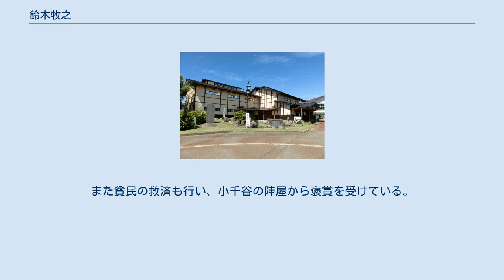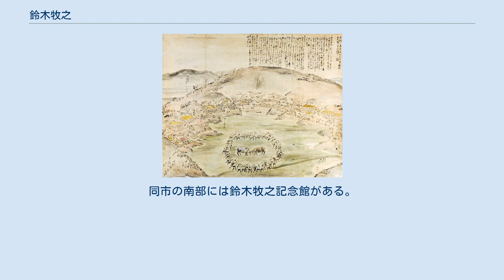鈴木牧之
鈴木 牧之（すずき ぼくし、明和7年1月27日（1770年2月22日） - 天保13年5月15日（1842年6月23日））は、江戸時代後期の商人、随筆家。
幼名は弥太郎。
通称は儀三治（ぎそうじ）。
牧之は俳号。
屋号は「鈴木屋」。
雅号は他に「秋月庵」「螺耳」など。
父は鈴木恒右衛門（俳号は「牧水」）、母はとよ。
 『北越雪譜』二編 巻一（鈴木牧之著、天保12年（1841年）刊） 『越後古志郡二十村闘牛之図』（鈴木牧之、文政3年（1820年））。
長岡市立中央図書館所蔵。
曲亭馬琴の依頼により鈴木牧之が越後国古志郡二十村（現：新潟県長岡市山古志虫亀）で行なわれていた闘牛の取材をしたときに描いたもの。
 明和7年（1770年）越後国魚沼郡の塩沢（南魚沼郡 塩沢町→南魚沼市）で生まれる。
鈴木屋の家業は地元名産の縮の仲買と、質屋の経営であった。
地元では有数の豪商であり、三国街道を往来する各地の文人も立ち寄り、父・牧水もそれらと交流した。
牧之もその影響を受け、幼少から俳諧や書画をたしなむ。
 19歳の時、縮80反を売却するため初めて江戸に上り、江戸の人々が越後の雪の多さを知らないことに驚き、雪を主題とした随筆で地元を紹介しようと決意。
帰郷し執筆した作品を寛政10年（1798年）、戯作者山東京伝に添削を依頼し、出版しようと試みたが果たせず、その後も曲亭馬琴や岡田玉山、鈴木芙蓉らを頼って出版を依頼するが、なかなか実現できなかった。
 しかしようやく、山東京伝の弟山東京山の協力を得て、天保8年（1837年）『北越雪譜』初版3巻を刊行、続いて天保12年（1841年）にも4巻を刊行した。
同書は雪の結晶、雪国独特の習俗・行事・遊び・伝承や、大雪災害の記事、雪国ならではの苦悩など、地方発信の科学・民俗学上の貴重な資料となった。
著作は他に十返舎一九の勧めで書いた『秋山記行』や、『夜職草（よなべぐさ）』などがある。
また画も巧みで、馬琴に『南総里見八犬伝』の挿絵の元絵を依頼されたり、牧之の山水画に良寛が賛を添えられたりしている。
 文筆業だけでなく、家業の縮の商いにも精を出し、一代で家産を3倍にしたという商売上手でもあった。
また貧民の救済も行い、小千谷の陣屋から褒賞を受けている。
 鈴木牧之記念館（新潟県南魚沼市塩沢） 天保13年（1842年）、死去。
享年73。
墓は新潟県南魚沼市の長恩寺。
同市の南部には鈴木牧之記念館がある。